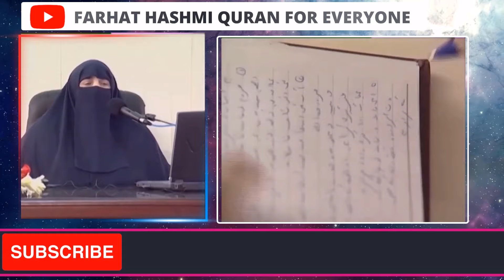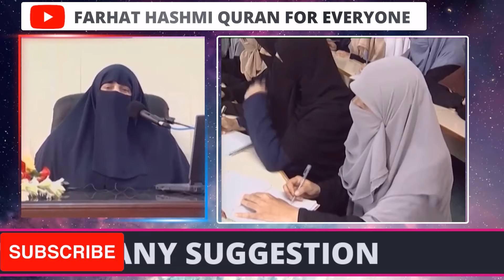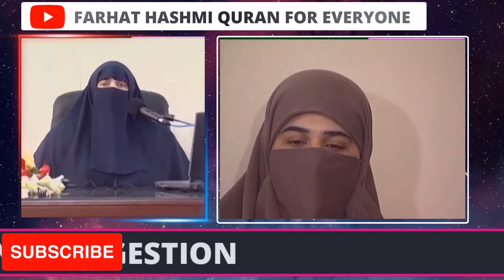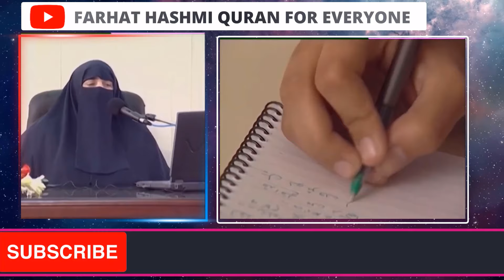Iraday Jinkay Pukhtah Hon | Part 2 | By Farhat Hashmi